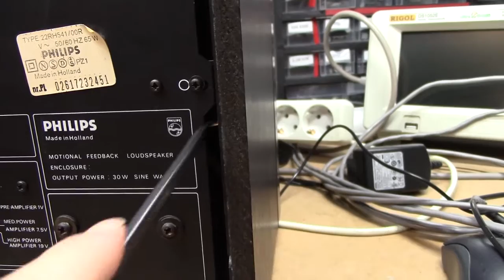Confession (Adding a power switch to Philips 22HR541)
I was destined for hell before this, anyway.